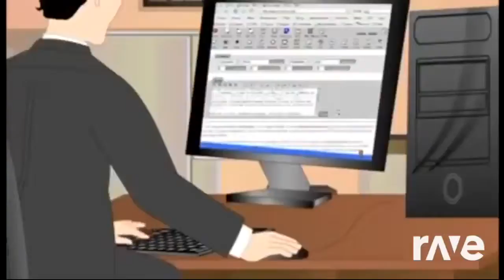Klope's Mashup Mixtape #2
Original videos